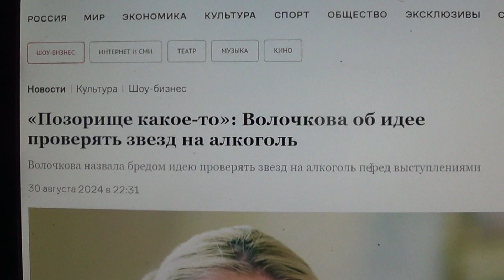ШУТКА : Волочкова об идее проверять звезд на алкоголь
Мой телеграмм.